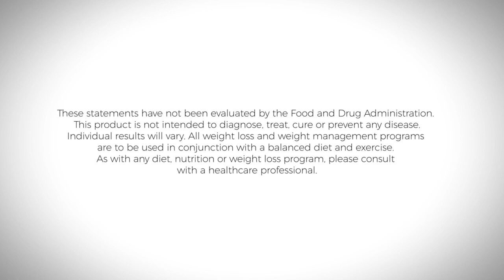Health Made Simple Program Dr Howard Cohn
BECOME A VIP CUSTOMER OR AGENT AND SAVE!!!
when you place €43 (Retail) or more in your shopping cart.***

Do you also want to become a SEACRET AGENT and also earn some